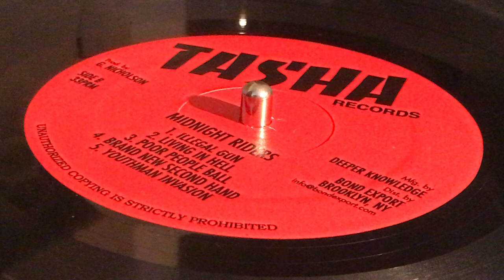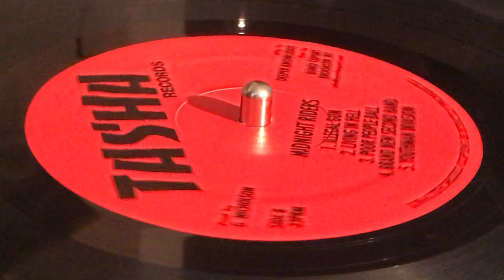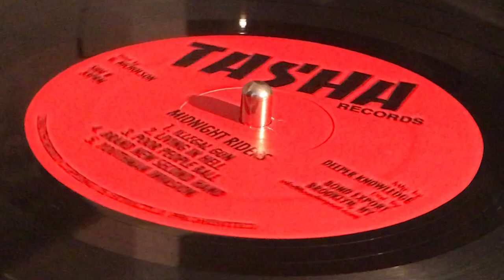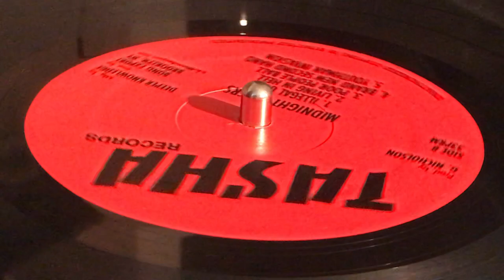MIDNIGHT RIDERS ~ Brand New Second Hand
Prod : George Nicholson, Joseph "Jo Jo" Hookim ~ TASHA RECORDS ~ LP (Showdown Volume 9, Track B4) ~ 2014 ~ US & Canada ~ Digikiller ~ Dist : Bond Export ~ Rec : Channel One Recording Studio ~ Mfd : Hit Bound Mfg Inc, Deeper Knowledge ~ Written : W. Powell, G. Nicholson ~ Mix : Donovan Phillips & Soljie ~ Rhythms played : Gifted Roots Band ~ Photography [Back Cover] : Syphilia Morgenstierne ~ [Front Cover] : Beth Lesser ~ Design : Chris Minicucci ~